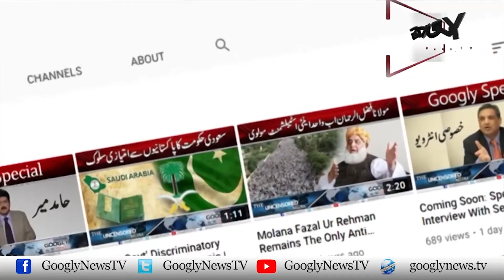Tosha Khana Case Imran Ka Dharan Tekhta Kaisay Karay Ga? | Googly News TV